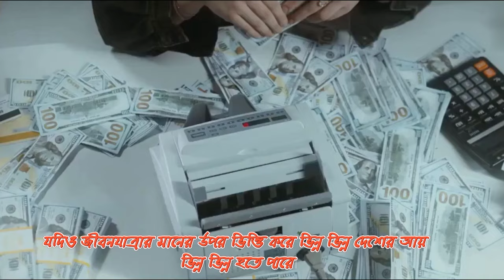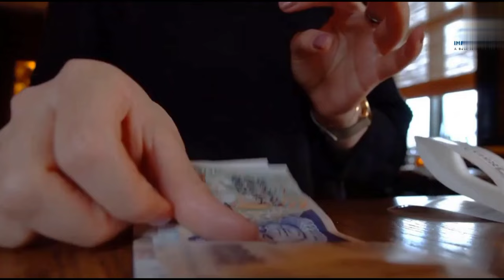সবচেয়ে বেশি বেতন দেওয়া ১০টি দেশ II Top 10 Highest Paying Countries.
১. সুইজারল্যান্ড
২. লুক্সেমবার্গ
৩. মার্কিন যুক্তরাষ্ট্র
৪. আইসল্যান্ড
৫. সিঙ্গাপুর
৬. নরওয়ে
৭. ডেনমার্ক
৮. নেদারল্যান্ডস
৯. জার্মানি
১০. অস্ট্রেলিয়া

Description Keywords:

Highest paying countries
Top salary nations
High-income countries
Earning potential
Global income rankings
Best paying jobs
Income disparities
Salary benchmarks
Economic prosperity
Income statistics

Title Keyword:

Top 10 Highest Paying Countries in the World
Best-Paying Nations for Jobs
Countries with the Highest Salaries
Global Income Leaders
Highest Earning Places to Work
Best Wages Worldwide
Top Income Countries for Expats
High-Paying Job Markets
Career Opportunities in High-Paying Countries
Income Disparities Around the World